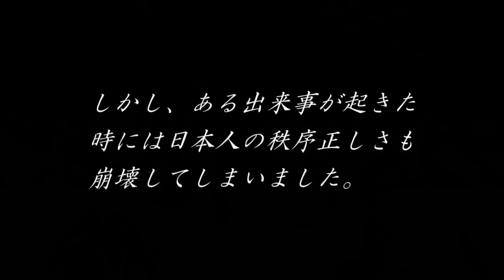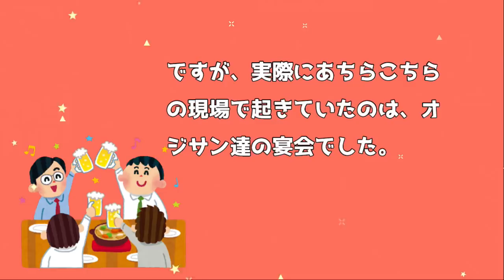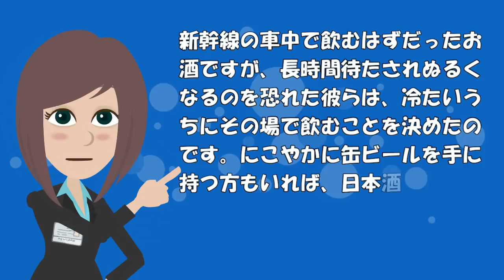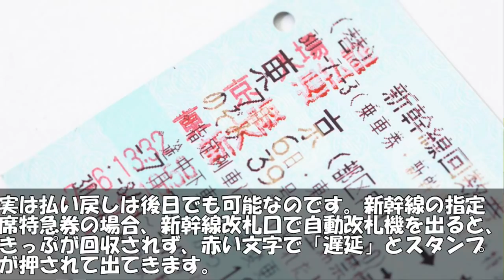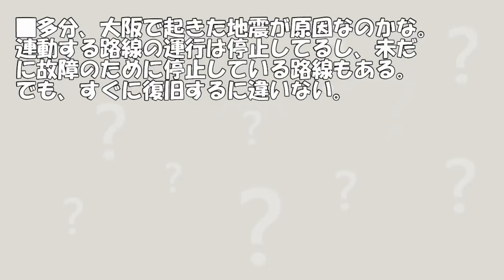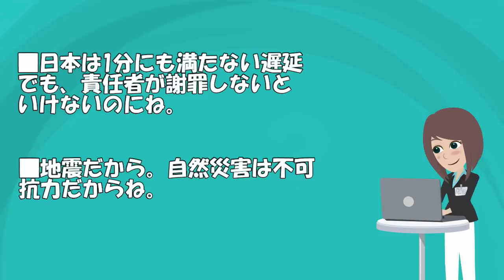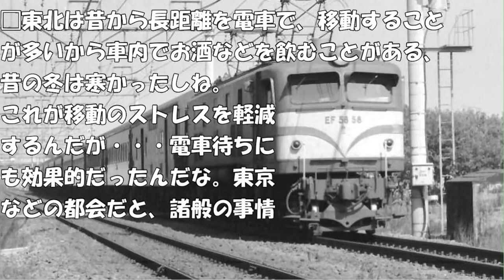【海外の反応】新幹線が遅延して日本人乗客たちが取った行動に世界が衝撃！外国人「苛立ちも吹き飛ぶね」【世界のJAPAN】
‹動画詳細›
■引用・参考サイト